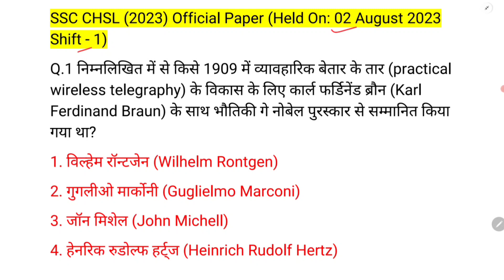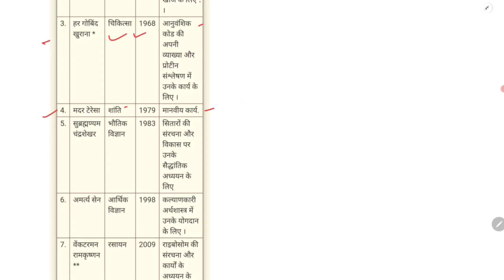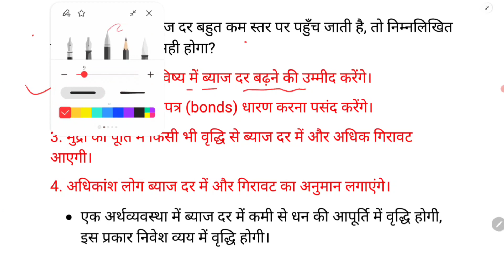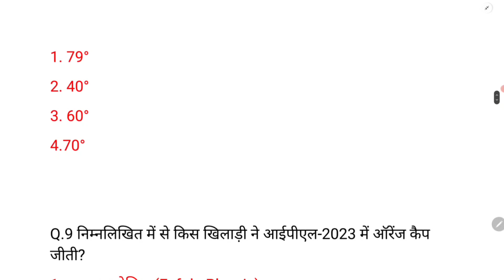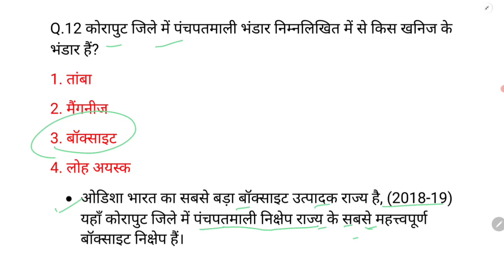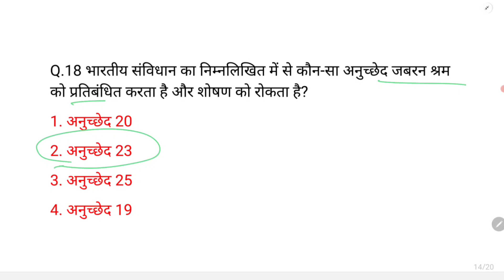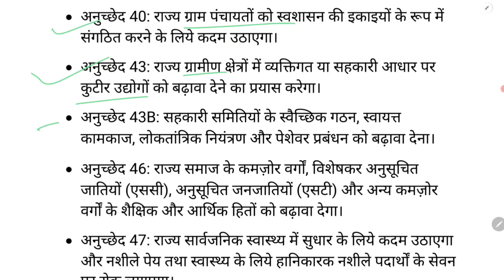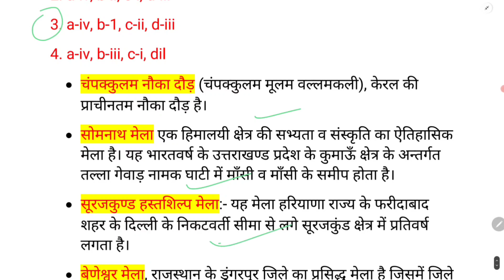ssc chsl 2024 | ssc mts 2024 | ssc cpo 2024 gk gs | railway rpf 2024 | ssc cgl 2024 |amanprayasgkgs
♦️ Your Queries ♦️

ssc cgl gk pyq
gk gs pyq ssc chsl
gk gs pyq ssc
ssc gk pyq series
ssc chsl gk gs pyq
pyq series parmar ssc
pyq ssc je
ssc je pyq
ssc cgl pyq gk
ssc chsl gk pyq
ssc static gk pyq
pyq of ssc cgl gk gs held on 2024
mastery on pyq of ssc cgl gk gs 2024
ssc cgl pyq of gk gs 2024 by examolysis
pyq of ssc cgl gk gs
pyq of ssc cgl gk gs 2024
ssc cgl 2024 pyqs
ssc
bssc
ssc gk
ssc gd
ssc je
ssc mts

ssc cgl
ssc,ssc cgl salary 2024
ssc chsl
ssc cgl 2024 qualification
ssc cgl qualification 2024
ssc cgl syllabus and exam pattern 2024

ssc mts 2024 notification kab aayega
ssc mts 2024 syllabus
ssc mts
ssc mts 2024 notification expected date
ssc mts 2024 english classes
ssc mts exam pattern 2024
ssc mts 2024 english syllabus
ssc mts notification 2024
ssc mts 2024 vacancy kab aayegi

ssc chsl 2024 strategy
ssc chsl,ssc chsl preparation 2024
ssc chsl 2024 preparation strategy
ssc chsl age limit 2024